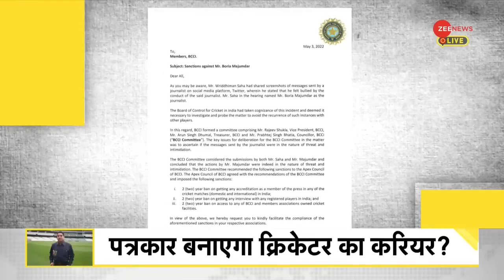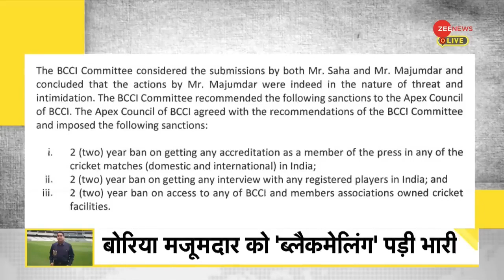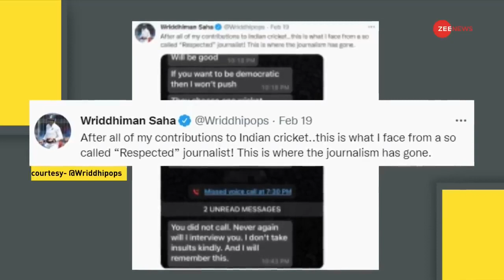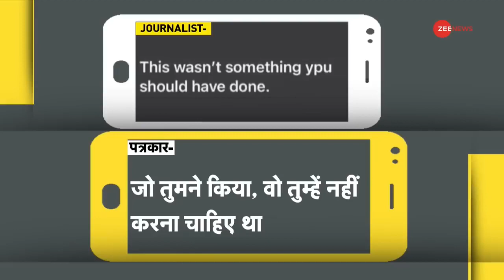DNA: Wriddhiman Saha को धमकाने वाले पत्रकार Boria Majumdar के खिलाफ BCCI ने की कड़ी कार्रवाई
DNA: BCCI takes strict action against journalist who threatened Wriddhiman Saha
The Board of Control for Cricket in India has banned sports journalist Boria Majumdar for two years for threatening cricketer Wriddhiman Saha. Know what this ban means for Boria Majumdar.

DNA: Wriddhiman Saha को धमकाने वाले पत्रकार के खिलाफ BCCI ने की कड़ी कार्रवाई
भारतीय क्रिकेट कंट्रोल बोर्ड ने खेल पत्रकार बोरिया मजूमदार पर क्रिकेटर रिद्धिमान साहा को धमकाने के आरोप में 2 साल का बैन लगा दिया है. जानिए कि बोरिया पर लगे इस बैन का क्या मतलब है.